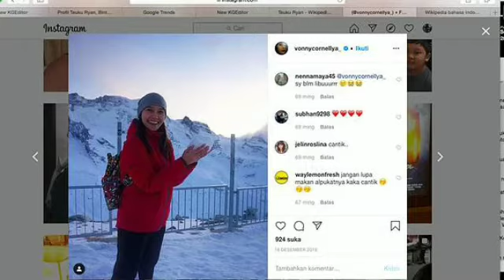Profil Vonny Cornellya, Eks Bening yang Sukses Jadi Bintang Sinetron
Vonny Cornellya Permatasari atau Vonny Cornellya adalah aktris dan penyanyi asal Indonesia. Vonny Cornellya mengawali kariernya sebagai model. Kala itu, ia mengikuti ajang pemilihan Cover Girl untuk majalah Mode pada 1992. Hingga akhirnya, bersama tiga rekannya sesama model, Dewi Murniaty, Ditasiani Oktovie, dan Vera Soedibyo, ia memutuskan membentuk kelompok vokal Bening. Di bawah bimbingan Yovie Widianto, Bening telah merilis album perdananya pada 1997 yang bertajuk Ada Cinta.

Sukses dengan Ada Cinta, Bening merilis single berjudul “Apa yang Kau Rasakan" pada tahun 1998. Bersama Bening, Vonny Cornellya telah menelurkan dua album. Namun, setelah merilis album terakhirnya yang bertajuk Romantis, Vonny Cornellya cs memutuskan untuk berkarier sendiri-sendiri. Perempuan kelahiran 14 Agustus 1979 ini akhirnya memutuskan semakin serius dalam dunia seni peran. Saat itu, Vonny Cornellya memang mulai berakting meskipun masih tergabung dalam Bening.

Debut aktingnya di dunia seni peran melalui sinetron Biarkan Orang Bicara pada tahun 1995. Setelah itu, Vonny Cornellya membintangi sejumlah judul sinetron lainnya. Beberapa di antaranya adalah Waktu Terus Berjalan (2001 hingga 2002), 3 Pengantin Untuk Ayahku (2008), Kejora dan Bintang (2009 hingga 2010).

Tidak sampai di situ, Vonny Cornellya juga pernah membintangi beberapa judul film di Tanah Air. Salah satunya adalah Sesat pada 2018 lalu. Sepanjang perjalanan karier beraktingnya, Vonny telah membintangi enam film, satu web series, 22 sinetron, dan tiga FTV. Untuk kisah asmaranya, Vonny Cornellya masih sendiri. Tetapi, ia pernah menjalin asmara dengan aktor tampan Atalarik Syach.